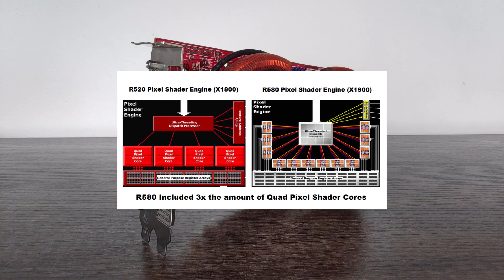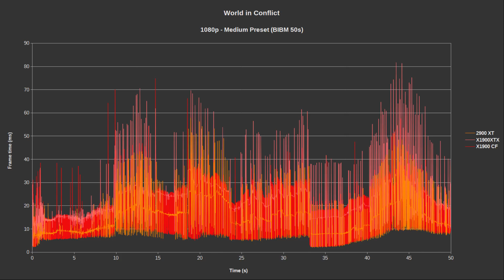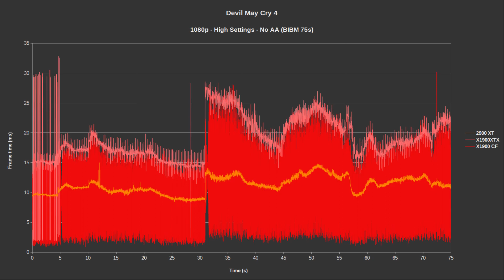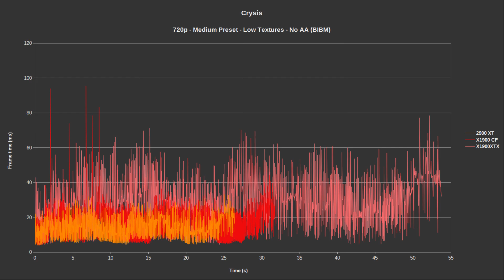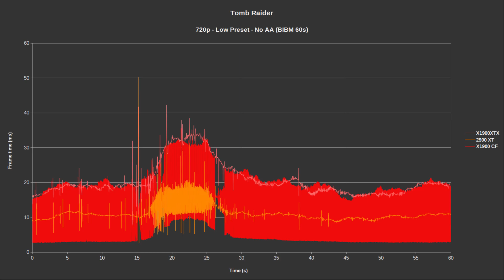Testing Radeon X1900 CrossFire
In this video we look back at an old, rare and interesting CrossFire setup of early 2006, and find out how it holds up in some games of and past its time as well as some tests against its successor.

Timestamps:
0:00 - Intro
0:48 - Brief Overview on Classic CrossFire
2:08 - Details on the X1900 CrossFire Edition card
2:53 - Testing Methodology & Test System Specs
3:47 - Benchmarks
8:31 - Power Draw Figures
9:29 - Conclusion & Closing Thoughts